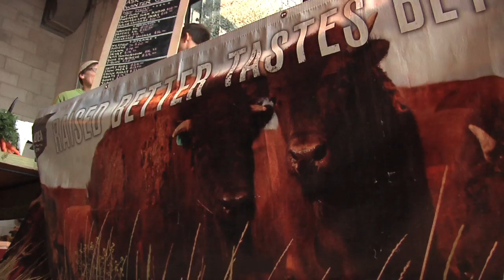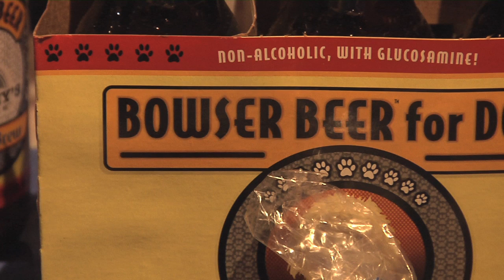Mill City Farmers Market / 2012-2013 Indoor Season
- PRODUCER & DIRECTOR - PETER ZENNER / VIDEOGRAPHER & EDITOR JOSH ZENNER / EXECUTIVE PRODUCER - DAVID TINJUM, MILL CITY TIMES